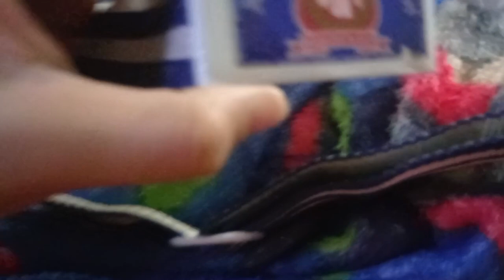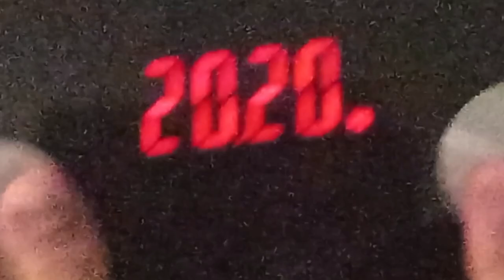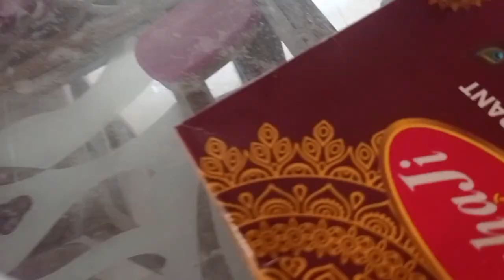my edit video